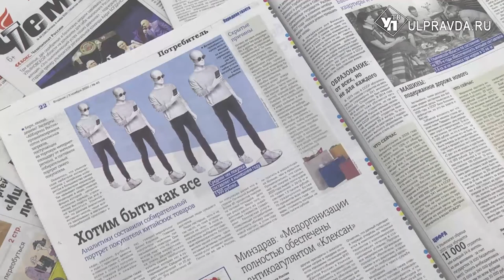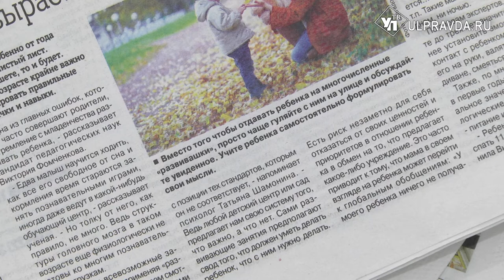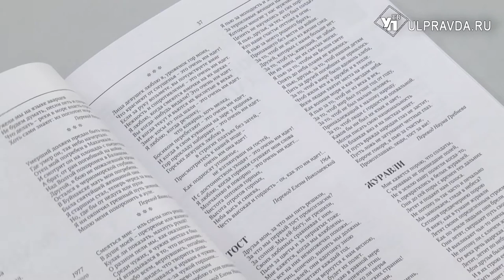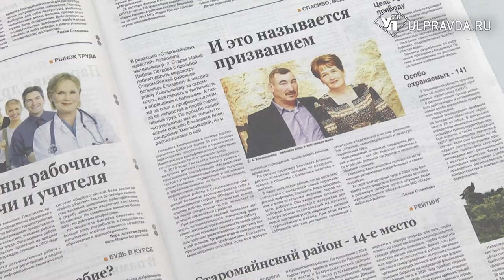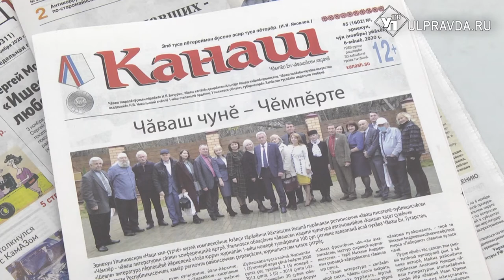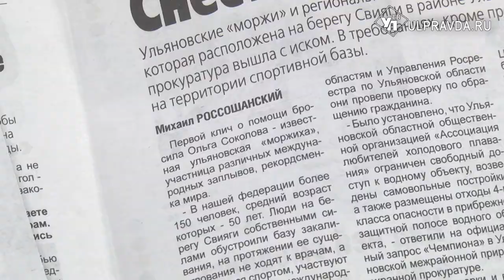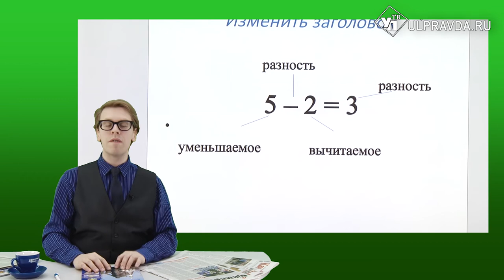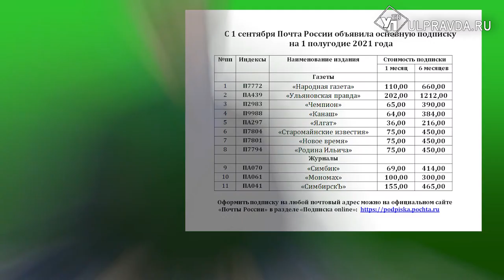Пресс-бАтва. О чем писали ульяновские журналисты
Что ульяновцы покупают на AliExpress, кого благодарят в Старой Майне? Что интересного подготовили журналисты печатных СМИ и информационных порталов издательского дома «Ульяновская Правда», смотрите далее в  рубрике Антона Картошкина «Пресс – бАтва».